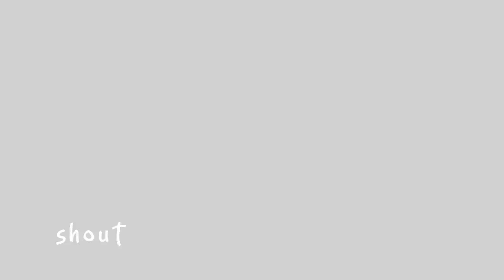ONE MIC • Can’t fuk wit me (feat. Ny Ny) OFFICIAL VIDEO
Yo Money MSC
Can’t fuk wit me (feat. Ny Ny)
Official Music Video
SLIME CITY THE MIXTAPE
Directed by MARIO PERKINS

This way, you won't miss an upcoming video. 5Million Units